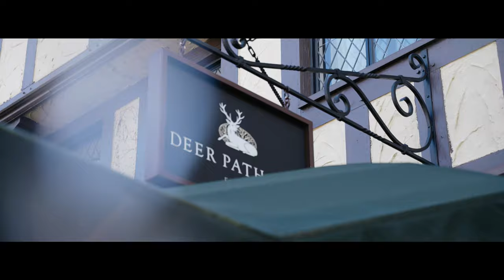The Love Story Documentary of Michele & Jeff | Deer Park, Chicago, IL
They’ve been best friends for years! They’ve loved and supported each other as they pursued their individual ambitions and goals. On September 28, they finally made their power-couple status official in an intimate, Covid-safe, micro wedding in the beautiful city of Chicago!

The Battles love to travel and have been so many places together already! Michele and Jeff are always off on their next adventure. They’ve been all around the world and the reach of their ventures expands by the month! Jeff actually proposed to Michele off of the Amalfi Coast *swoon*!

As if you needed further proof of their A-game, these two are one of the finest dressed couples we’ve met! From the perfectly styled hair to the literal tips of their Gucci shoes, they are the epitome of uptown luxury. We’ve done multiple photo and video sessions with them now and they’ve never failed to impress!

There are few moments as special as when you’re surrounded by everyone you love. Even more special is when you’re all rejoicing over something that is truly good. We were so honored to get to be a part of Michele and Jeff’s incredible micro wedding moment in the midst of the craziest year ever. Cheers to the beautiful power-couple, and all of your many adventures to come!